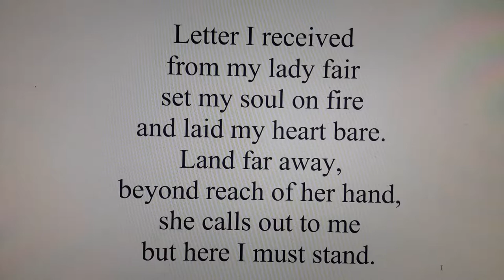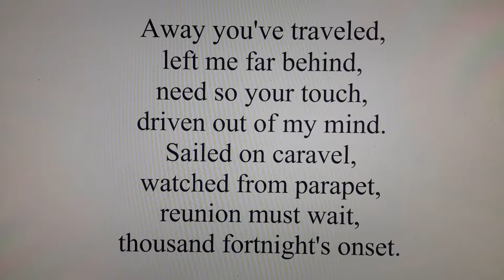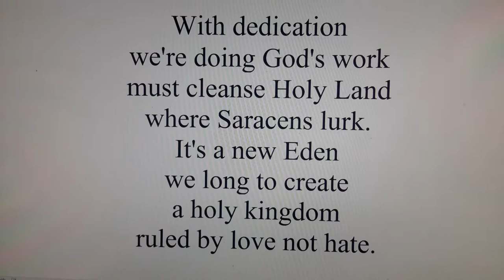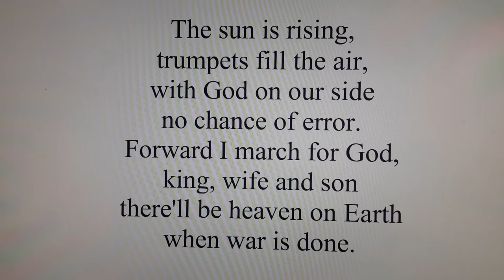Heaven On Earth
Sarcastic song about the nature of crusades both ancient and modern.